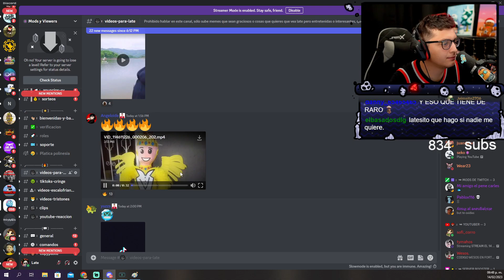EL MÁS DURO DE ROBLOX 👑